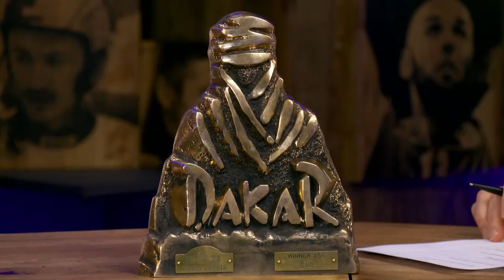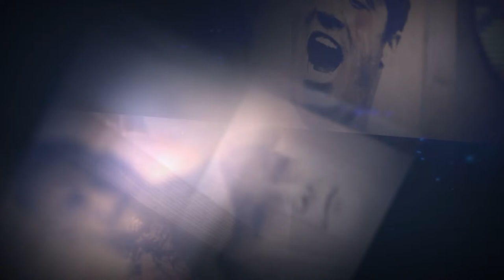ERYK GOCZAŁ, NAJMŁODSZY ZWYCIĘZCA I UCZESTNIK RAJDU DAKAR. AKADEMIA MISTRZÓW MATEUSZA KUSZNIEREWICZA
W Akademii Mistrzów gościem był 18-letni Eryk Goczał, który wygrał Rajd Dakar 2023 w klasie SSV. Zaprasza Mateusz Kusznierewicz.